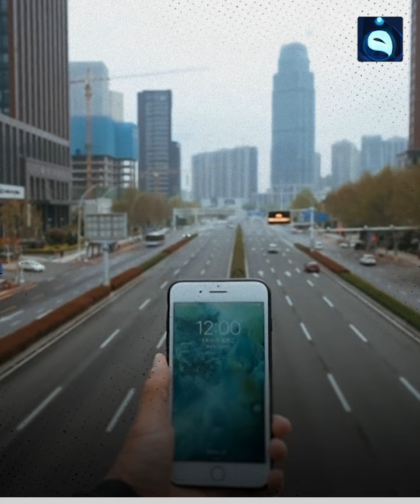هكذا ودع الروسيوون نهاية الشتاء بحرقهم "قلعة كورونا" للتنفيس عن غضبهم .. مالقصة؟